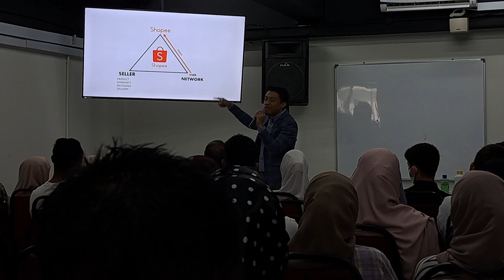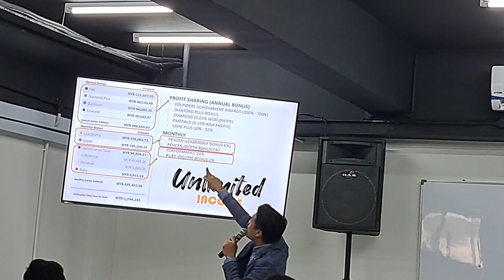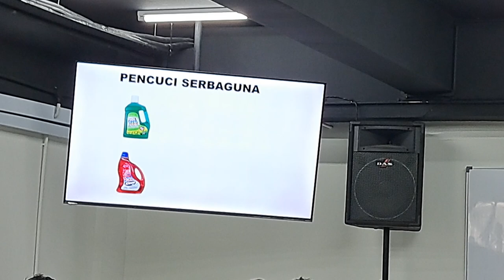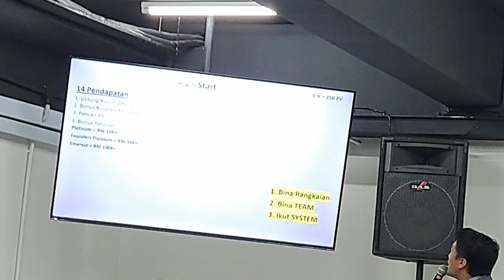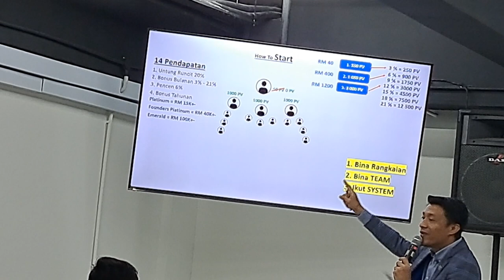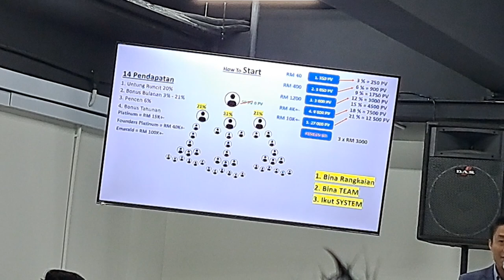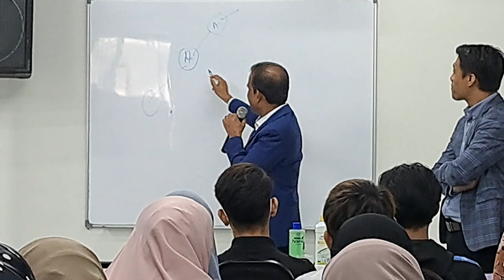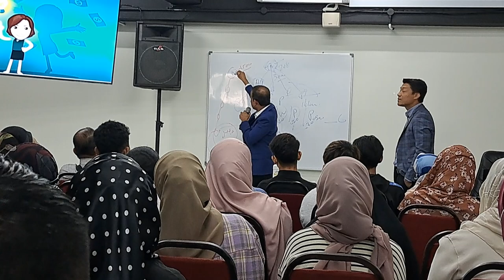OPP by Diamond Edy. klas sfc space u8. 7 jan 24.